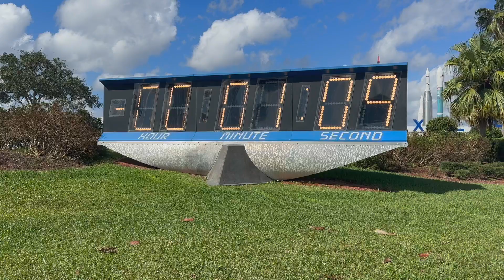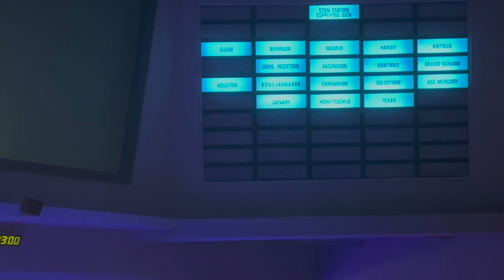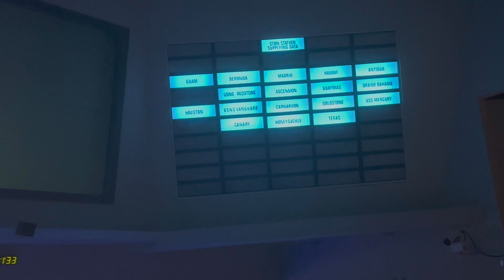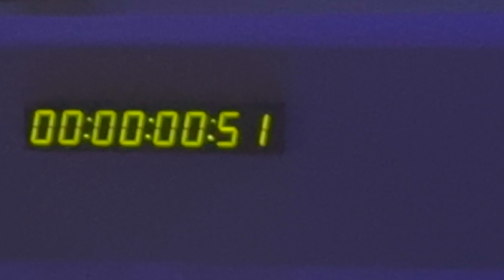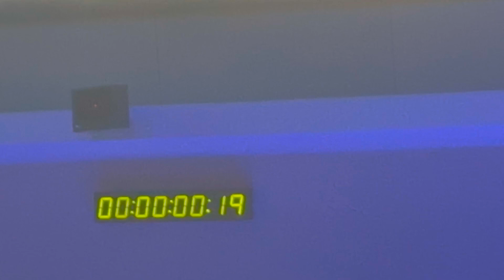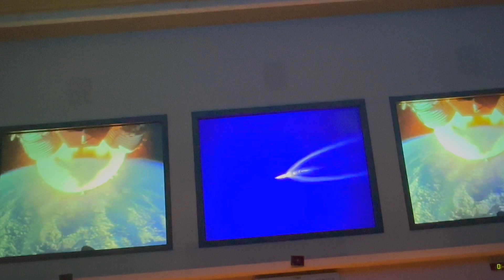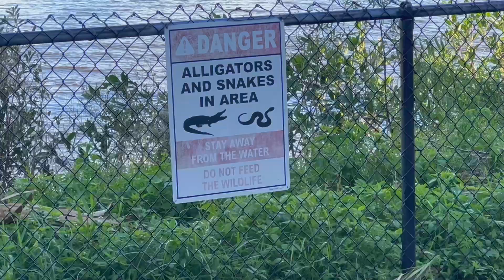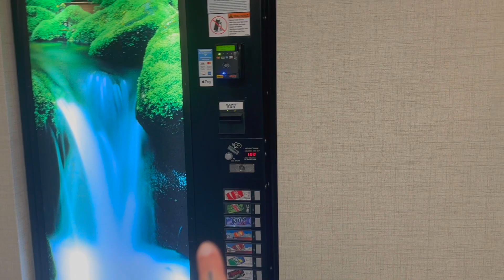Andiamo alla Nasa e a Treasure Island // Florida vlog 6